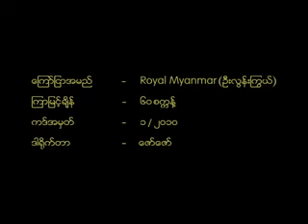Royal Myanmar Tea Mix tv commercial ft U Lun Gywe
U Lun Gywe - Royal Myanmar Tea Mix tvc
This first one of the three thematic tvc campaign . This is sort of an endorsement tvc by Myanmar artists of different generations who have some sort of foreign recognitions.

This first one is with U Lun Gywe, 80 years old Burmese painter who works collected by many foreigners especially Singaporean. Current President of Singapore is also one of his fan and a collector of his paintings.

It took a lot of considerations and creative ideas to establish these three tvc because we don't want to ruin the image of these artists with some commercial tvcs. These tvcs certainly brings some class to an instant tea mix brand. Thanks to the three artist who willing to do these ads U Lun Gywe, the painter. Chit Oo Nyo, the writer and Kyi Phyu Shin, the film maker. And also thanks to my team and everyone who helps out.

From the beginning to the end it took more than six months since many different locations involved, tea plantations of China to some traditional dance theater in Bangkok. It turns out well and I am very happy with the results. It's worth of all energy and efforts that we put into it.